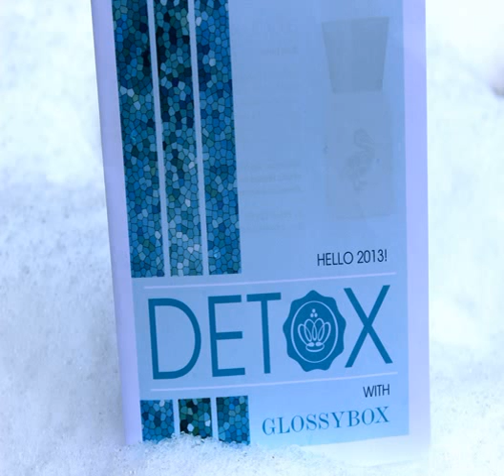best lip balm 2013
You need the best makeup best lip balm 2013